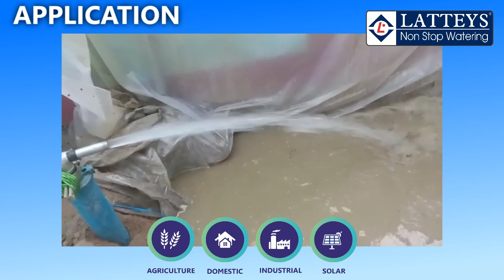V3 3HP SUBMERSIBLE PUMP PERFORMNACE (BIHAR)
Latteys Centrifugal Monoblock Pumps are manufactured as per IS: 8079. These pumps and impellers are specially designed to get the best hydraulic efficiency. At the same time, the totally enclosed fan-cooled system is suitable for conditions where there is a wide voltage fluctuation.

Used for:
1. Agriculture
2. Boosting Water Pressure
3. Domestic & Hospitality Industry
4. RO water treatments
5. Social Water Heater